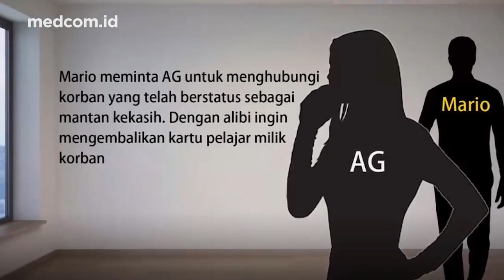UPAYA PEMENUHAN HAK DAN PEMBERIAN BANTUAN JADI ISI PERLINDUNGAN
Wakil Ketua Lembaga Perlindungan Saksi dan Korban (LPSK), Achmadi menjelaskan isi perlindungan itu termasuk upaya pemenuhan hak dan pemberian bantuan. Ia juga mengatakan secara UU juga wajib dilaksanakan oleh LPSK.